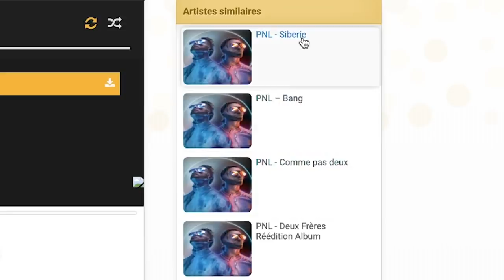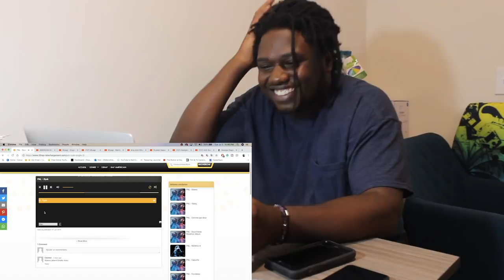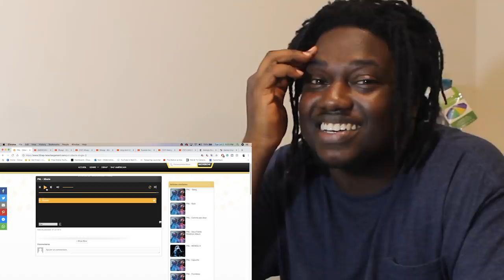PNL - Ryuk / Comme pas deux / Sibérie / Bang | FRENCH BEST RAP GROUP REACTION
NEVER EVER DISSAPOINTS! SHEESH! | Add me on Snapchat for more lit crazy clips! @Demmydee

IMPORTANT LINKS:

Previous Video- REACTION TO Nekfeu - Cheum / Ciel noir / Dans l’univers / Tricheur (ft. Damso) / Voyage léger | REACTION:

WARNING!